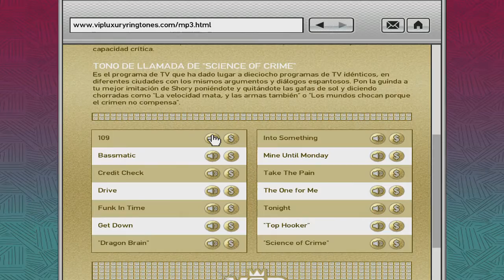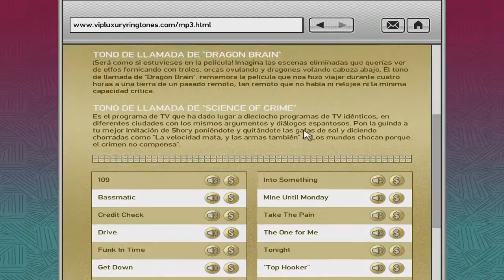MAC detona GTA 4 ps3 #90